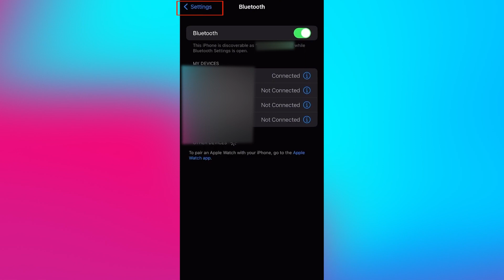How to Unforget a Bluetooth Device on Iphone